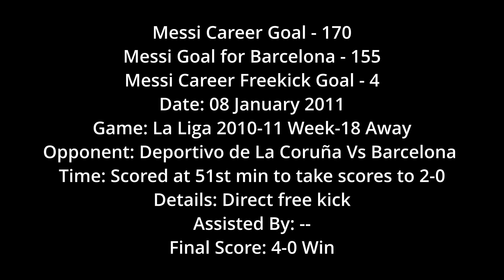Messi 170 - "Wa Allah Yaa Messi" Arabic Commentator goes mad for Messi's 4th Freekick Goal 08Jan2011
Messi Career Freekick Goal - 4
Date: 08 January 2011
Game: La Liga 2010-11 Week-18 Away
Opponent: Deportivo de La Coruña Vs Barcelona
Time: Scored at 51st min to take scores to 2-0
Details: Direct free kick
Assisted By: --